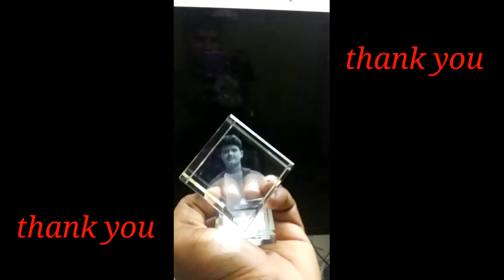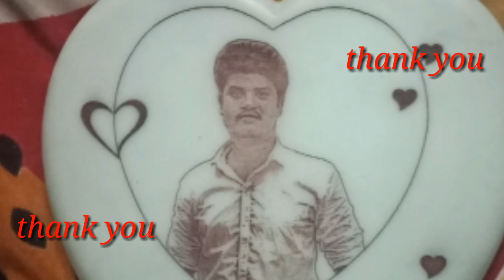Birthday gift to me, super i loved it💘💘💘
Birth day gift to me